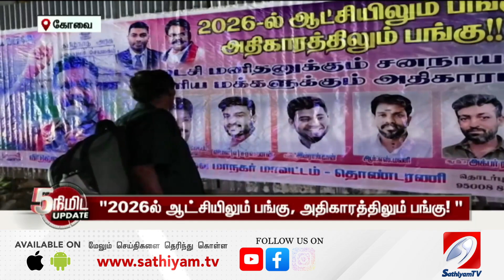'2026ல் ஆட்சியிலும் பங்கு, அதிகாரத்திலும் பங்கு!' விசிக சார்பில் ஒட்டப்பட்ட போஸ்டர்களால் சர்ச்சை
To get daily updates of Sathiyam TV :
Threads : Threads.net/@sathiyamnews
sathiyamtv&pcampaignid=web_share